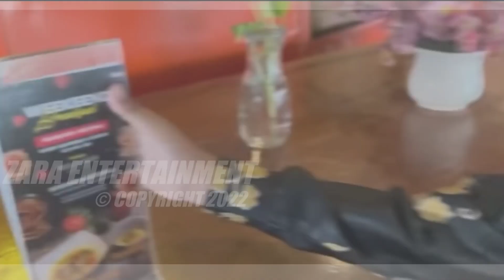🔴 Masyarakat Swis Padati Konser Farel Prayoga, Lagu TUGIMAN Viral Trending No1 Di Swis